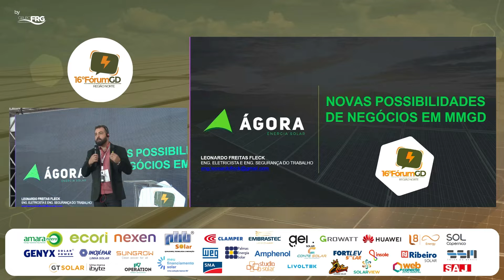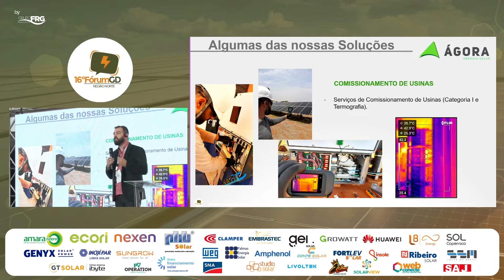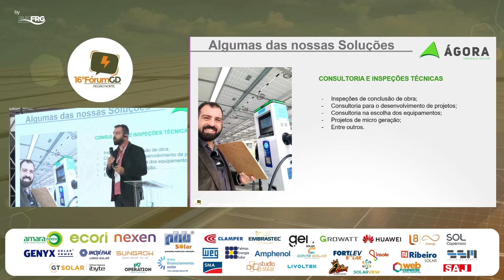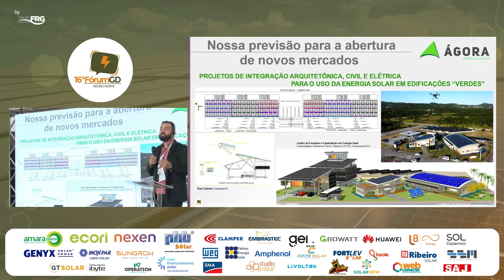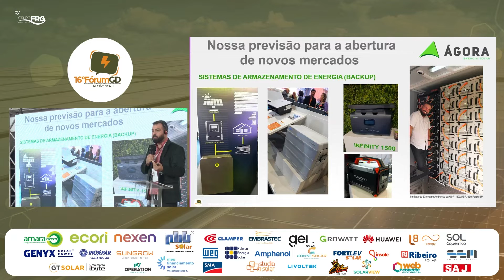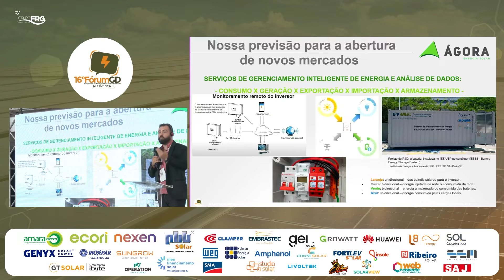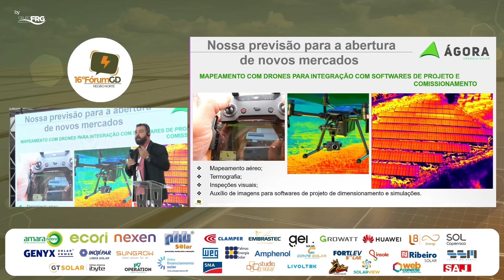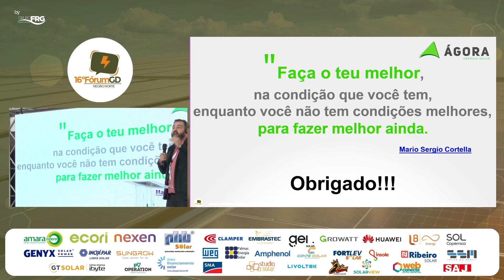LEONARDO FLECK - ÁGORA CONSULTORIA EM TECNOLOGIA E ENERGIAS